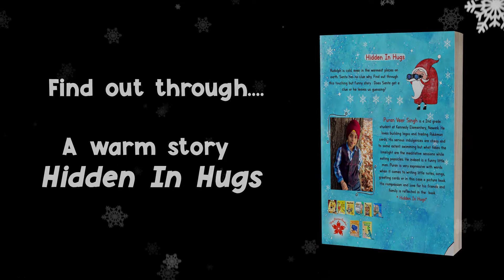Hidden In Hugs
Book trailer: " Hidden In Hugs" By Puran Veer Singh